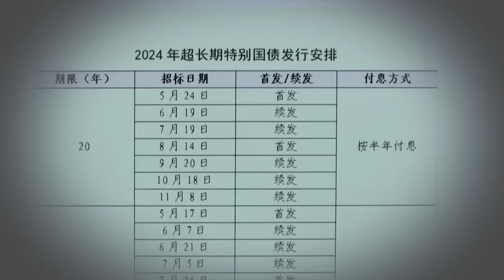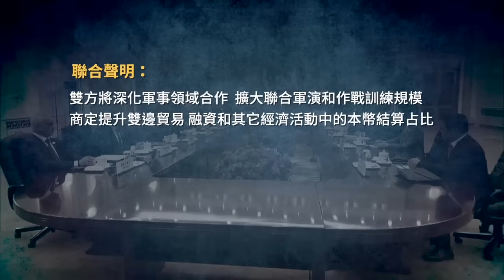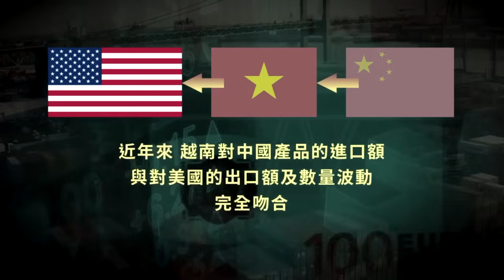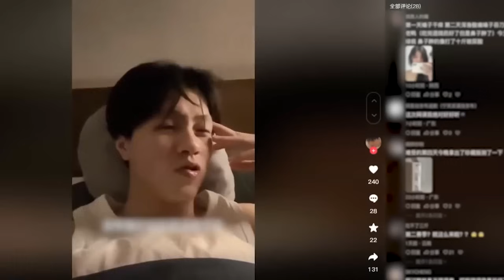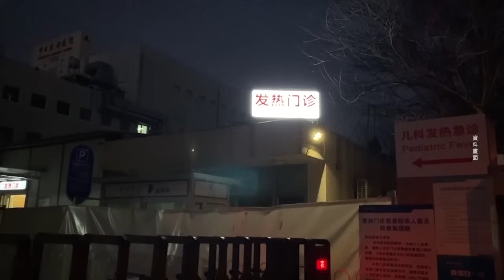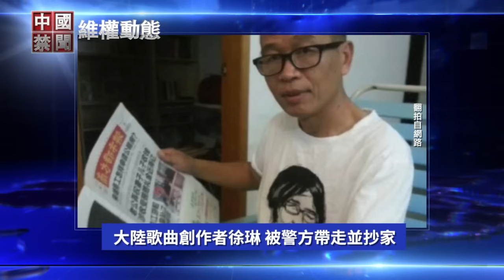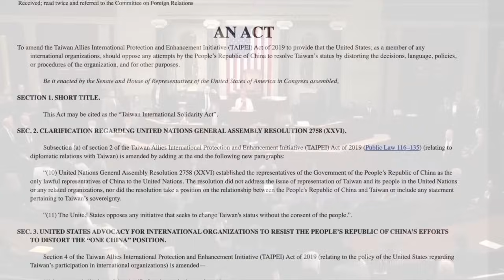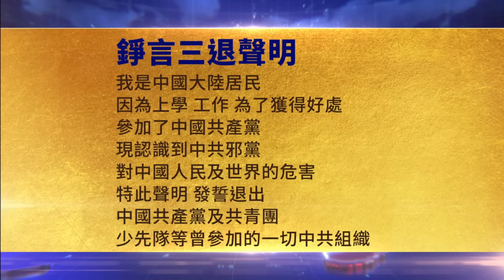中共發行超長期國債，民眾提醒: 別買！普習會抱團，中共「走鋼絲」越來越難；美國務院：美歐與俄 中共不可兼得；大陸農村山區處處新墳；中企藉越南逃避美國制裁；美參議員推決議，頂回中共虛假敘事【中國禁聞】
中共發行超長期國債 民眾提醒: 別買！
普習會抱團 中共「走鋼絲」越來越難
美國務院：美歐與俄 中共不可兼得
大陸農村山區處處新墳
中企藉越南逃避美國制裁
美參議員推決議 頂回中共虛假敘事
5月17日完整版